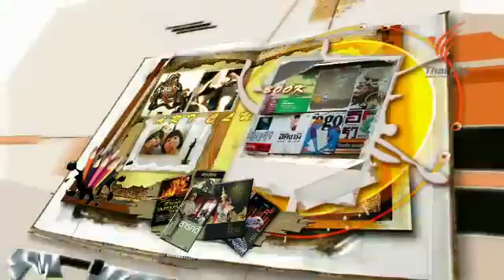ศิลป์สโมสร มือกีต้าร์ฟิงเกอร์สไตล์สัญชาติไทยในเวทีโลก 19 ส ค 57